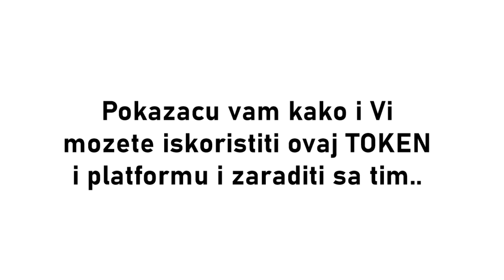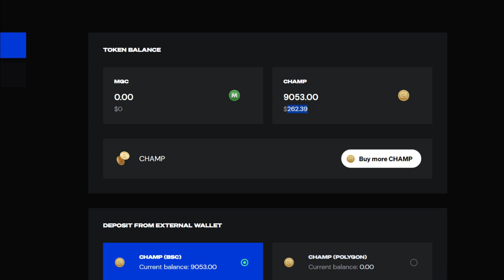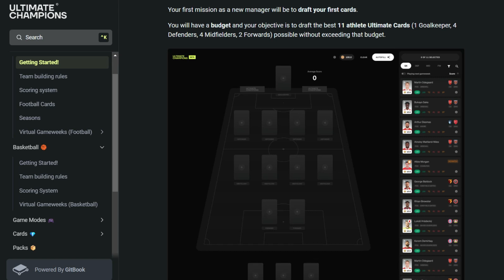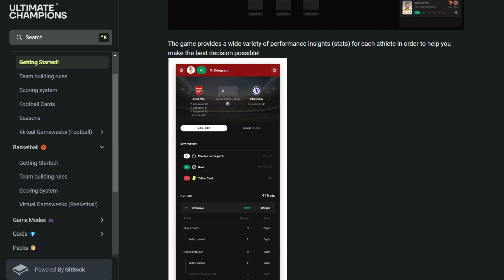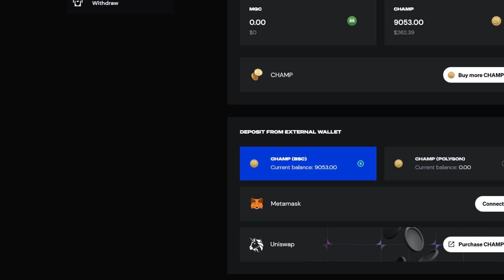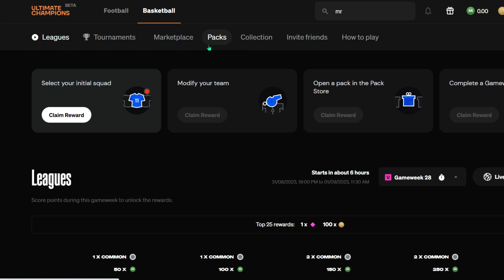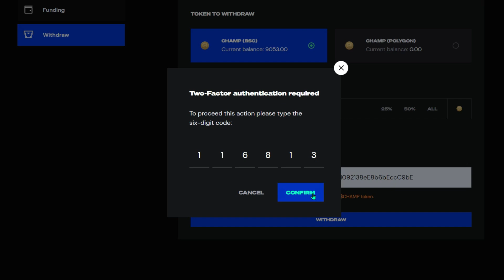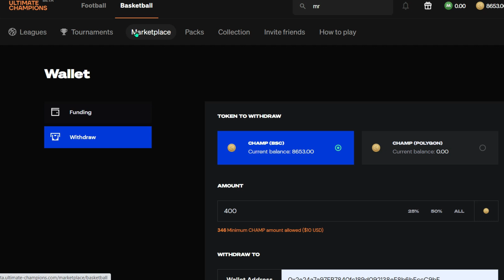Zaradio sam 250$ sa NOVIM Tokenom (Kripto Zarada)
✔️Sajt iz videa: Počnite ovdje BESPLATNO da Igrate i zarađujete tokene

U ovom videu djelim vam detalje jednog NOVOG Tokena i projekta naravno u vezi kriptovaluta, gdje možete igrati 'fantasy fudbal ili košarku' te stvarati svoj omiljeni tim, učestvovati i boriti se sa drugim igračima i zaraditi novac u njihovom tokenu a sve vam o tome pokazujem u videu a tu su još neki bitni linkovi i resursi..